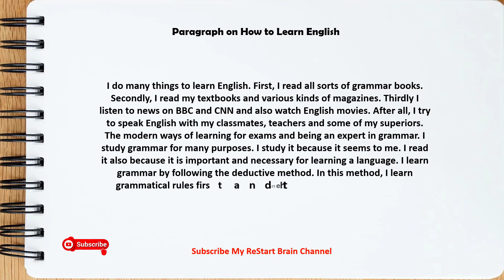Paragraph on How to Learn English | Paragraph on Importance of Learning English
Hello friends,
  In this video I have written an Paragraph on How to Learn English

10 lines essay on How to Learn English
How to Learn English essay writing
english essay on How to Learn English
10 lines on How to Learn English
10 lines on How to Learn English in english
How to Learn English essay in english 10 lines
paragraph on How to Learn English
How to Learn English 10 lines
few lines on How to Learn English